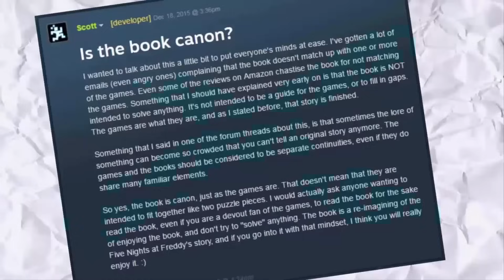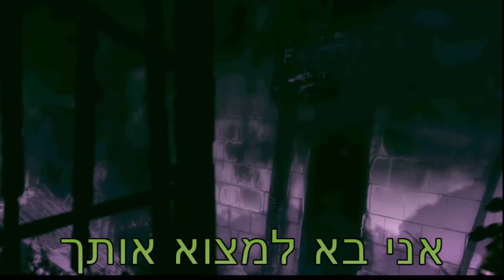הוא לא אשם! - Five nights at freddy's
נגיע ל500 לייקים בשביל הפרק האחרון?!?!